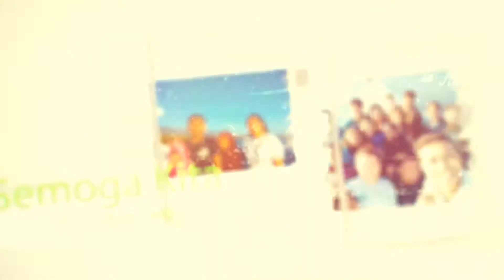Relawan Tanggap Bencana Lombok 2018 With Matana University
Assalamu'alaikum.
Hello guys,,, kali ini, aku membuat Video Slide Foto Kenang-kenang waktu aku jadi relawan Tanggap Bencana Lombok 2018. Waktu itu aku ketemu sama teman-teman dari Matana University.

Penasaran!!!
Saksikanlah Video Kami...

Credit :
Song